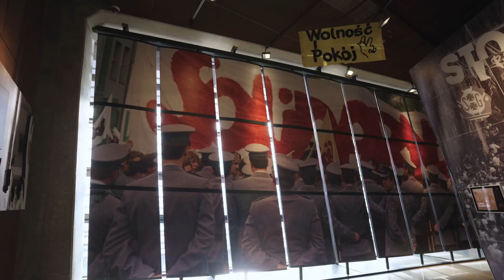Strefa Młodzi Wiedzą | Jutro tworzymy teraz | październik 2023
Na wydarzenie zaprosiliśmy prelegentów: Zofię Kierner i Przemka Staronia. Podczas rozmów Q&A młodzież dowiedziała się, jak kreować swoją rzeczywistość, budować markę osobistą oraz jaka jest wizja przyszłości, w końcu JUTRO TWORZYMY TERAZ.